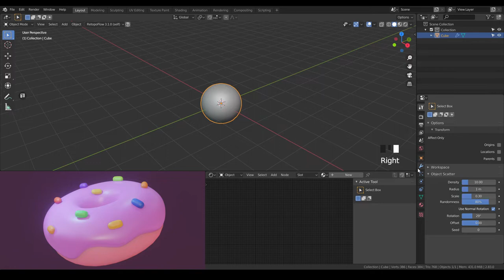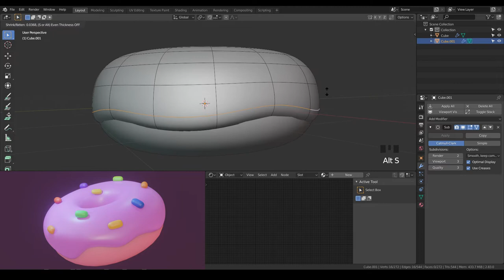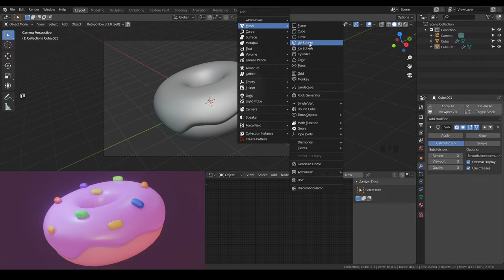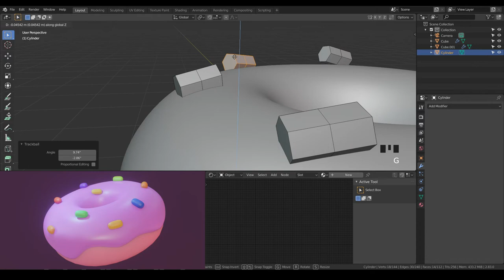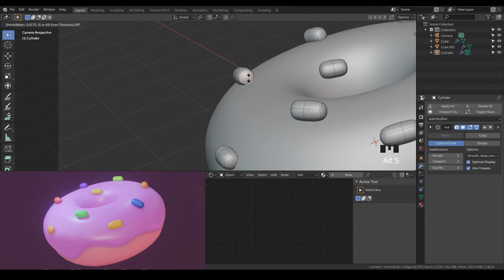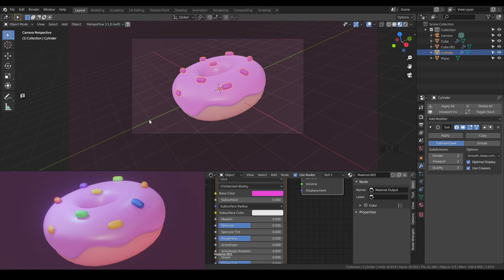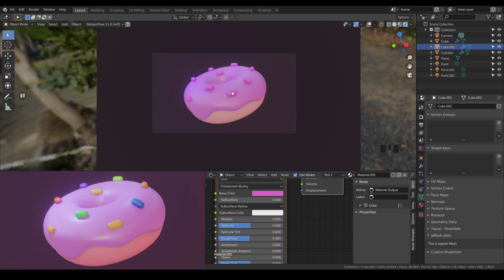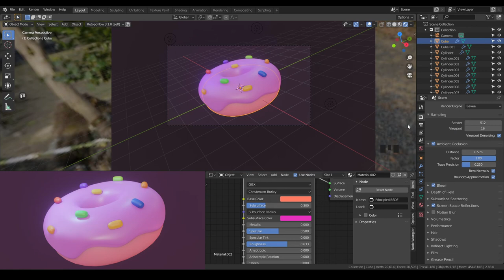Donut 3d illustration Blender 2 8 Modeling Timelapse | How to make Donut model in Blender 3D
Donut 3d illustration Blender 2 8 Modeling Timelapse